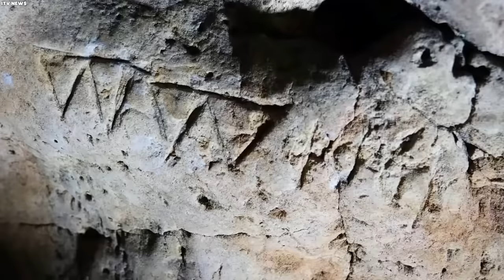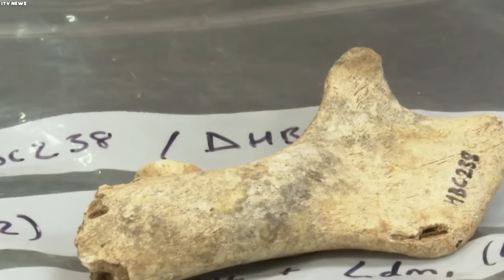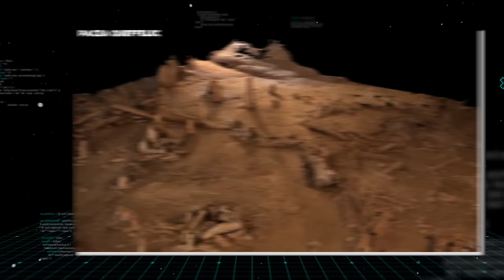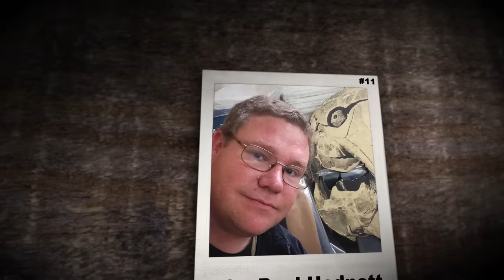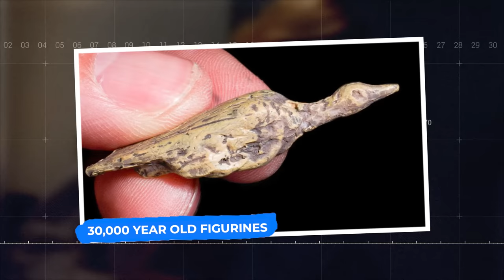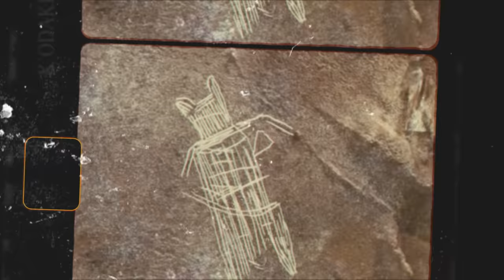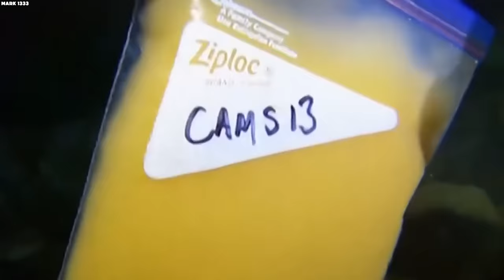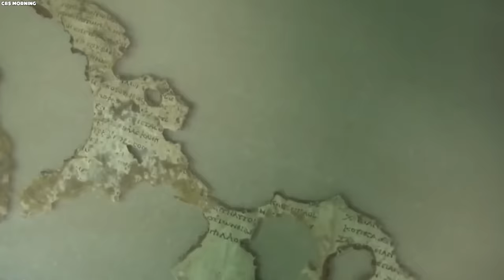What A Man Discovered Inside A Cave Shocked The World!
Caves have long captured the fascination of scientists, serving as compelling research grounds. Today's video offers insight into the intriguing allure of caves and their remarkable connections to our past. From the enigmatic handprints left by Mayan children to the astonishing discovery of an 11,000 years old mine, caves continue to reveal ancient mysteries. Stay engaged until the end as our top pick unveils the intriguing practices of ancient civilizations.